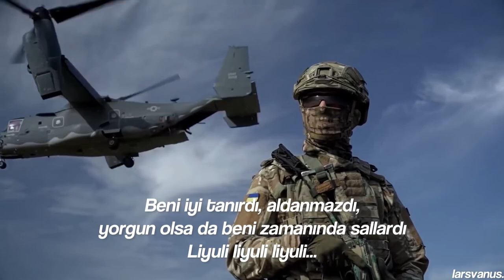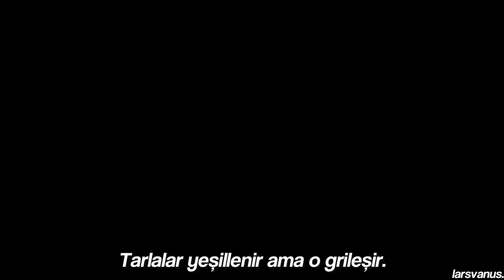Kalush - Stefania (Türkçe Çeviri) (Ukrayna 🇺🇦 Silahlı Kuvveler Edit)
boyle bir video yapmak istedim iyi seyirler

stefania türkçe çeviri,
stefania dance,
stefania derimod,
stefania danielle,
stefania de aranda,
stefania dor,
stefania de monaco,
stefania de monaco cantando,
stefania disney,
stefania d'alessandro,
stefania dumitru iumor,
danielle and stefania ig live,
danielle savre and stefania spampinato ig live,
danielle and stefania live,
danielle savre stefania spampinato live,
danielle and stefania moments,
danielle savre and stefania,
dor stefania,
danielle and stefania cooking,
danielle and stefania interview,
danielle savre talking about stefania,
stefania eurovision,
stefania eurovision 2022,
stefania eurovision 2021,
stefania eurovision 2020,
stefania eurovision 2022 ukraine,
stefania esc 2022,
stefania eurovision ukraine,

stefania kalush orchestra türkçe,
stefania kalush lyrics,
stefania kalush orchestra lyrics,
stefania kalush orchestra reaction,
stefania kalush karaoke,
stefania kalush remix,
stefania karaoke,
stefania kalush çeviri,
stefania kalush orchestra lyrics türkçe,
stefania kotam,
kalush orchestra stefania,
kalish stefania,
kalush orchestra stefania remix,
kalush orchestra stefania live,
kalush orchestra stefania türkçe,
kalush orchestra stefania reaction,
kaluch stefania,
kalush orchestra stefania lyrics,
kalush orchestra - stefania (ukraine) - reaction,
ka wela stefania,
stefania lyrics,
stefania lavie owen,
stefania lyrics kalush,
stefania lo gatto,
stefania lo gatto kim,
stefania leonardi hartley,
stefania last dance çeviri,
stefania last dance lyrics,
stefania lay,
stefania lay e giusy attanasio,
last dance stefania,
larisa stefania,
la mijloc speak si stefania,
live stefania spampinato,
larry wheels stefania totolo,
last dance stefania live,
last dance stefania instrumental,
last dance stefania reaction,
langa tine stefania,
last dance stefania eurovision,
stefania mamo,
stefania marchionne,
stefania mama,
stefania totolo arm wrestling,
stefania totolo kimdir,
stefania totolo height weight,
stefania totolo biography,
stefania totolo gender,
stefania totolo kiss,
stefania tiktok,
stefania tosi,
stephanie yurkewich,
stefania turn around,
the gods stefania spampinato,
tedx stefania andreoli,
the most beautiful day in the world stefania spampinato,
turn around stefania,
timpul stefania,
tanti auguri stefania,
tutorial makeup cristina stefania,
the voice stefania corona,
tiktok stefania,
traseu mara stefania,
stefania ukraine,
stefania ukraine lyrics,
stefania ukraine eurovision lyrics,
stefania (ukraine) - reaction eurovision 2022,
stefania ukraine eurovision,
stefania uttaro,
stefania ucraina,
stefania ucrania,
stefania ukraine reaction,
stefania ukraine remix,
ukraina stefania,
ukraine eurovision 2022 stefania,
ukraine stefania,
up matt steffanina,
ukraine stefania lyrics,
ukraine eurovision stefania,
unox stefania,
ukraine eurovision 2022 stefania lyrics,
ukraine stefania reaction,
ucraina stefania battistini,
kalush orchestra stefania übersetzung,
stefania vidbir,
estefania veronica,
stefania vlog,
stefania vagdalt fasírt,
stefania voice,
stefania vincenzi,
stefania vaduva,
stefania veneno,
stefania varga,
stefania vaidani,
valen y sofi stefania,
vidbir 2022 stefania,